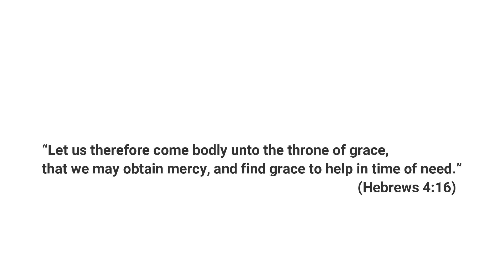Why We Can Approach God's Throne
A message from Pastor Benjy Simmons of Gathering Community Church in Surfside Beach, SC.
If you wish to Support our Ministry , your Contributions can be mailed to :
Gathering Community Church
Gathering Community Church
1504 Hwy 17 North
Surfside Beach, SC. 29575